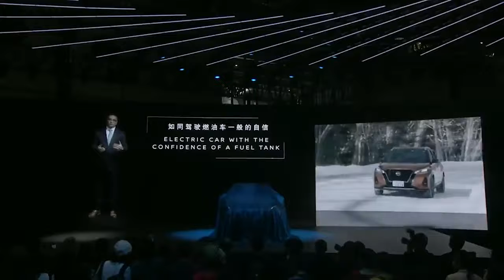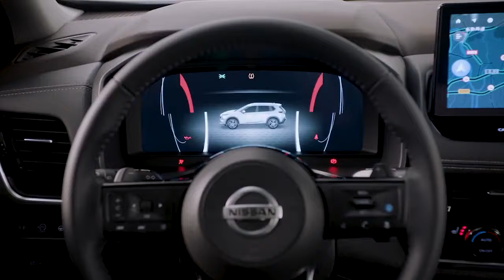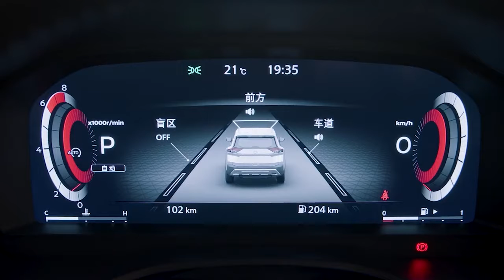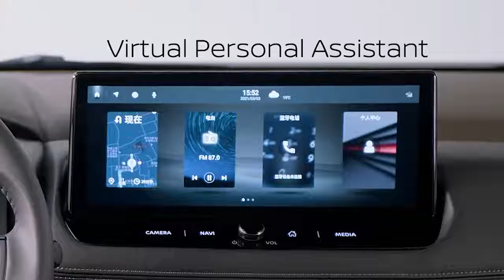New model Nissan X-Trail 2022 Reveal at Auto Shanghai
New model Nissan X-Trail 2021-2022 World Premiere video and description.